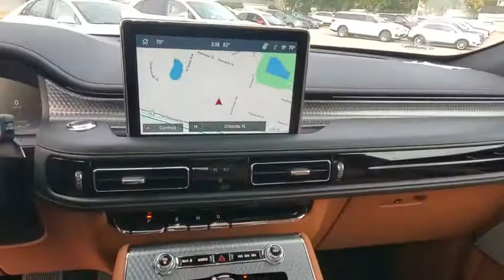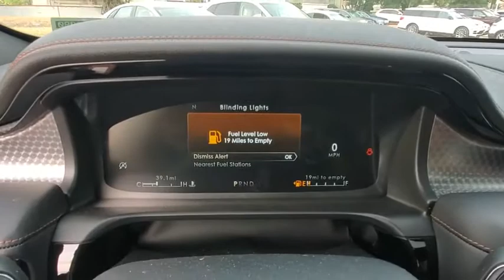2021 Lincoln Aviator Winter Park, Longwood, Kissimmee, Windermere, Orlando, FL 210080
Flight Blue New 2021 Lincoln Aviator available in Orlando, Florida at Central Florida Lincoln. Servicing the Winter Park, Longwood, Kissimmee, Windermere, FL area.
2021 Lincoln Aviator Black Label - Stock#: 210080 - VIN#: 5LM5J9XC4MGL01903